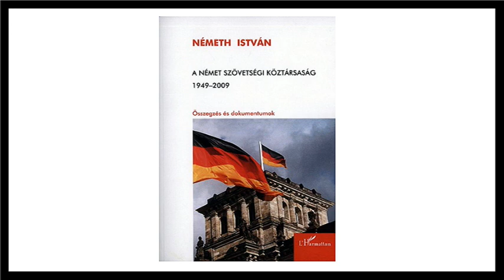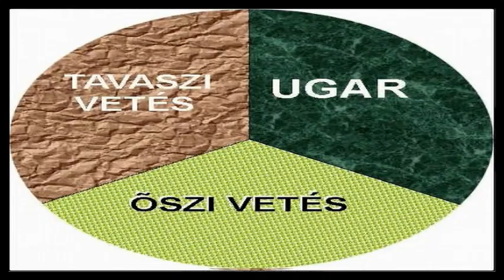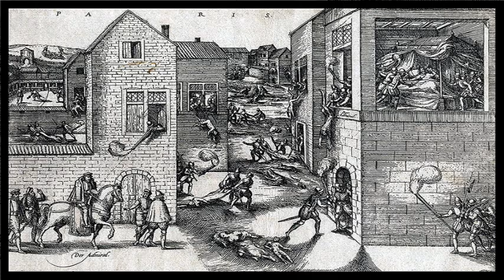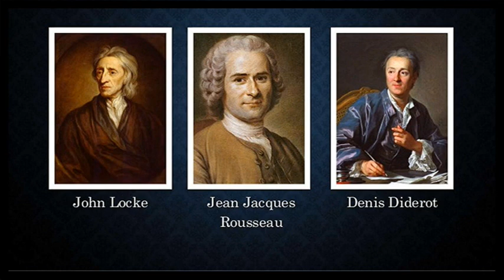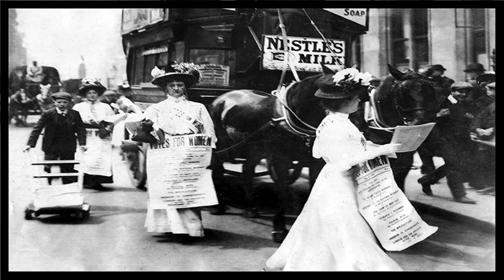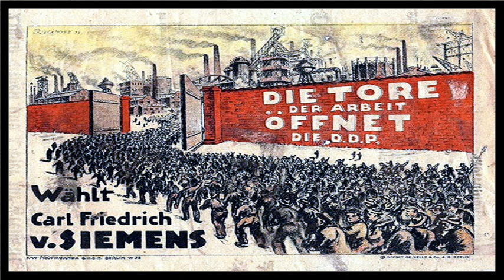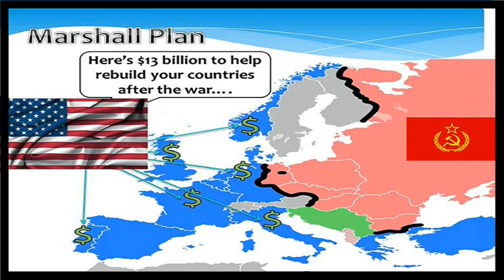Németország története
Németország teljes történetéről szól a műsor. Egészen a kelta ősidőktől a mai napig. A germán törzsek, a Római Birodalom germán megbuktatása, a sötét középkor, a reformáció, a felvilágosodás, a modern szabad gondolkodás, az osztrák-porosz versengés, számos forradalom, a napóleoni hadjáratok, a porosz egyesítés, a nagy ipari fejlődés, az első világháború, Hitler hatalomra kerülése, a második világháború, utána az amerikai és szovjet megszállás, Németország egyesítése utáni időszak, Európa fölösleges munkaerejének (egy részének) felszívása, a modern, jelenkori Németország.